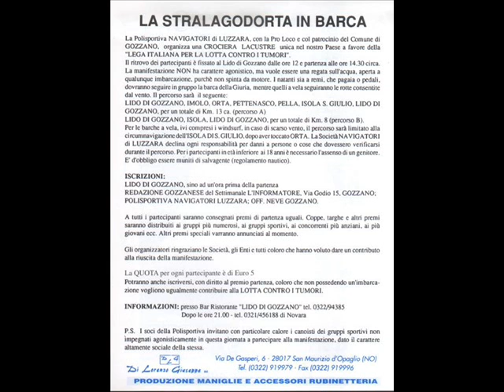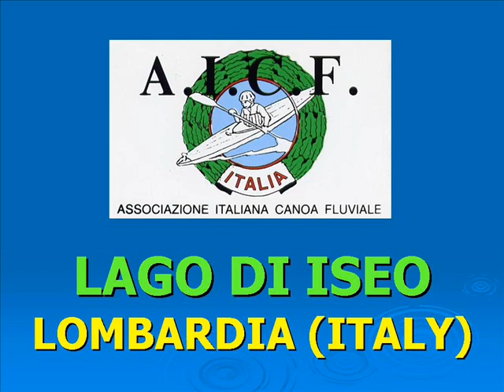LAKES OF ORTA, MAGGIORE & OF ISEO (NORTH ITALY)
Lago d'Orta, lago Maggiore e lago di Iseo, Piemonte e Lombardia, Italia.
N.B. Per motivi logistici organizzativi la sequenza delle immagini è in ordine alfabetico di descrizione e non cronologico.